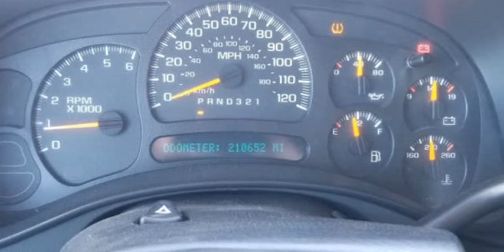2006 GMC Yukon XL SL 1500 4dr SUV (VAN ALSTYNE, Texas)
cavender motors
15371 US HIGHWAY 75
VAN ALSTYNE